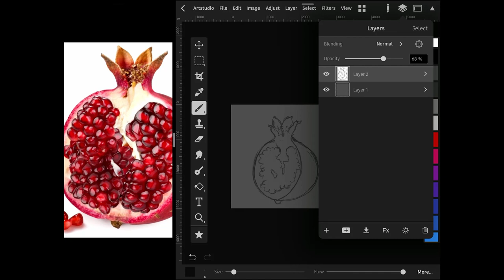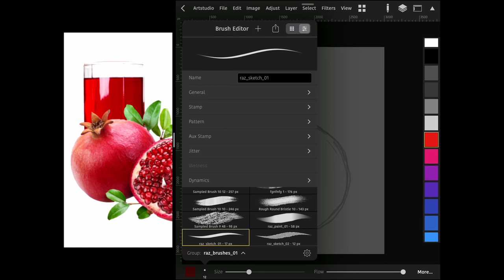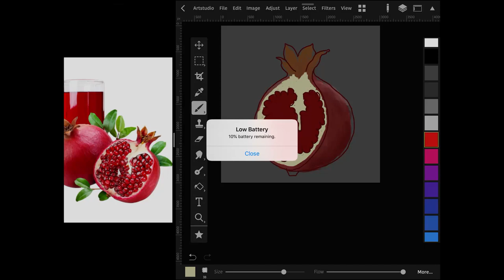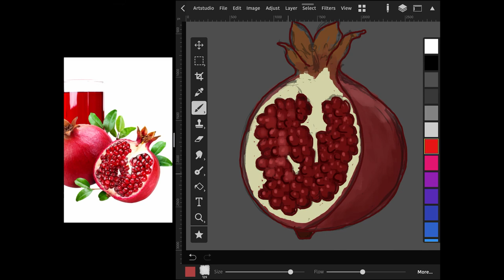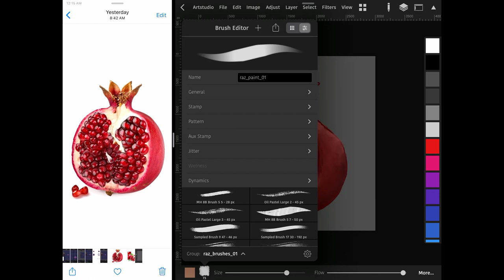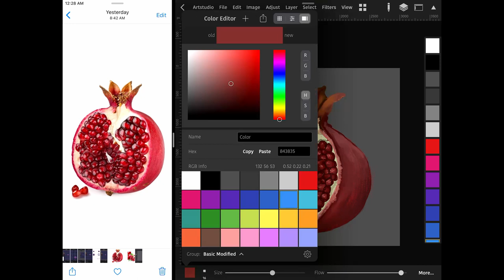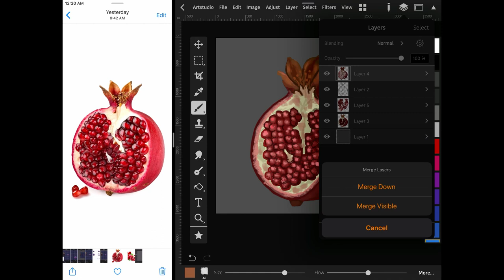Painting a Pomegranate (Fruit) - Digital Painting Sped Up 4x Timelapse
Just having some fun painting a stylized pomegranate in ArtStudio on the iPad Pro.